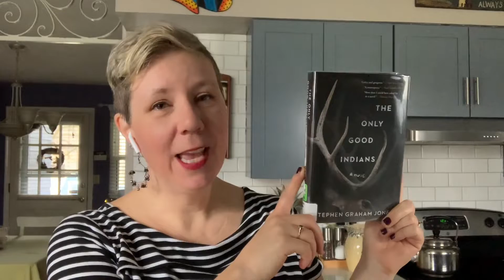60-second BookReview of "The Only Good Indians" by Stephen Graham Jones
The Only Good Indians follows four American Indian men after a disturbing event from their youth puts them in a desperate struggle for their lives. Tracked by an entity bent on revenge, these childhood friends are helpless as the culture and traditions they left behind catch up to them in a violent, vengeful way.